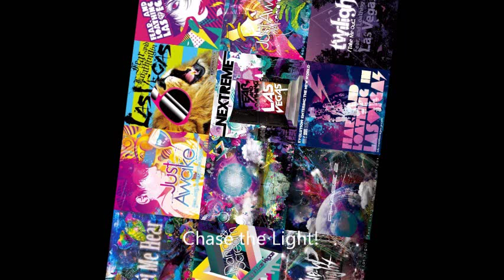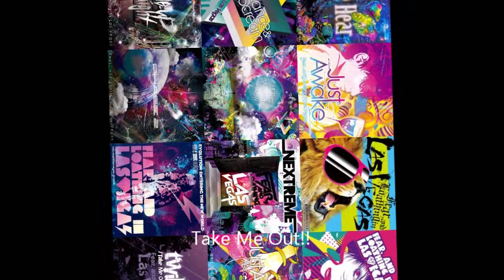FALILV / Fear, and Loathing in Las Vegas Greatest Hits Mix 2015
Soundtrack:

00:00:00 - Are You Ready to Blast Off?
00:01:52 - Rave-up Tonight
00:05:12 - Acceleration
00:08:20 - Sparkling Sky Laser
00:12:02 - Virtue and Vice
00:15:28 - Interlude
00:17:43 - Love at First Sight
00:21:53 - Shake Your Body
00:25:35 - Chase the Light!
00:29:06 - Take Me Out!!
00:33:12 - Interlude II
00:35:36 - Step of Terror
00:39:07 - Stray in Chaos
00:42:50 - Defeat and Beat
00:45:58 - Twilight
00:49:43 - Interlude III
00:51:56 - Burn the Disco Floor with Your “2-step”!!
00:55:05 - Hey Girl!! Why Not Party Like a Bitch!?
00:58:40 - Scream Hard as You Can
01:02:35 - Ley-Line
01:06:22 - Interlude IV
01:08:41 - Because You Are Here
01:12:30 - Beyond the End
01:16:07 - Believe Yourself
01:19:45 - Short But Seems Long, Time of Our Life
01:24:08 - Interlude V
01:26:09 - Just Awake (English Version)
01:29:48 - Don't Suffer Alone
01:33:29 - Starburst
01:36:59 - Let Me Hear